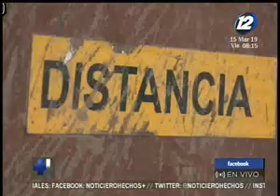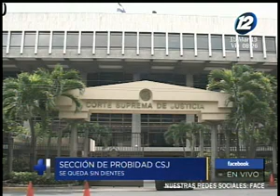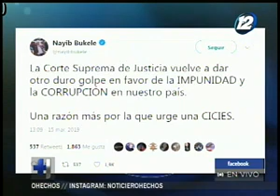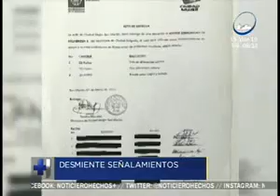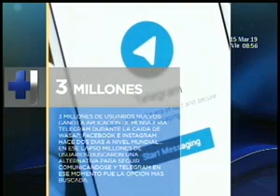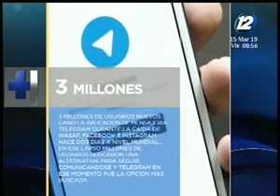Noticiero Hechos Estelar: Programa 15 de Marzo de 2019